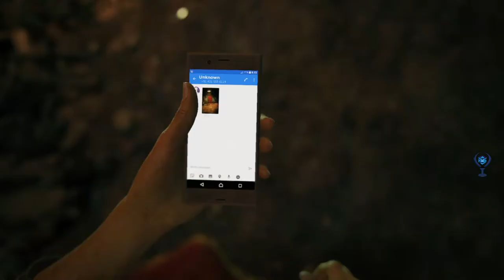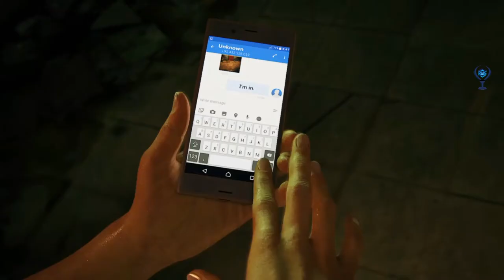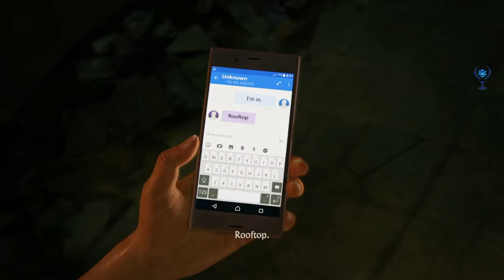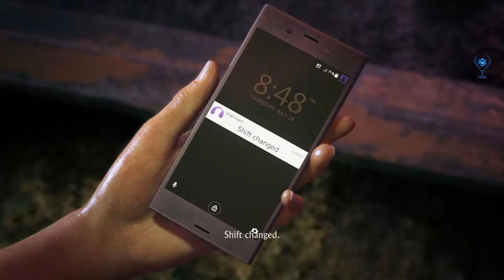Uncharted The Lost Legacy : Prolong & Chapter 01 - Walkthrough Gameplay